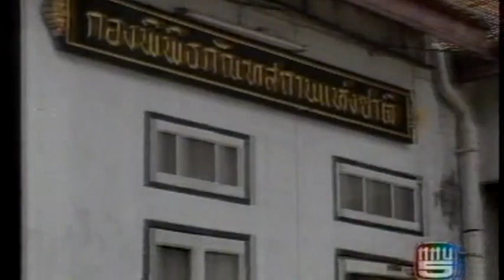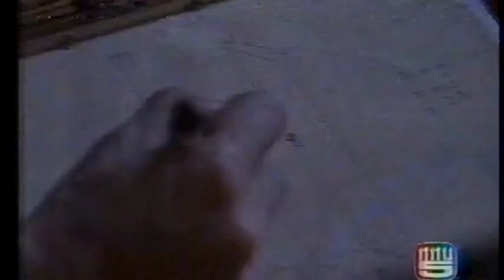ระนาดแก้ว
ระนาดแก้ว ระนาดที่ประดิษฐ์ขึ้นในต้นยุครัตนโกสินทร์เพื่อใช้บรรลงกับวงมโหรีเครื่องสิบ